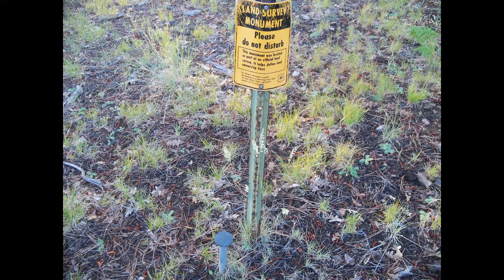Sarah first trip to Mogollon Rim 8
Pictures only.